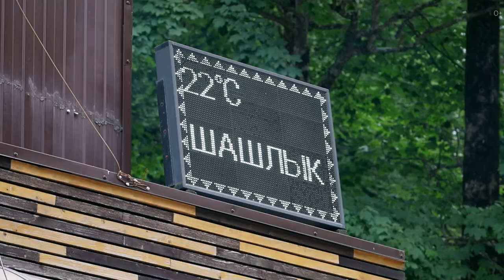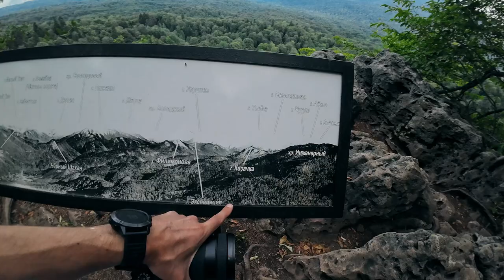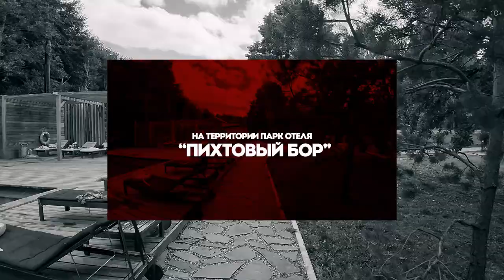Ты не был в Адыгее, если не посетил эти места! Азишская пещера и плато Лаго-Наки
В этом выпуске я продолжаю исследовать достопримечательности Республики Адыгея. Главной целью путешествия стала знаменитая Азишская пещера и плато Лаго-Наки. Хотите узнать, где лучший ресторан? Конечно, в горах! Смотрите видео, чтобы  вместе со мной насладится потрясающими видами на плато Лаго-Наки. А также узнать, как добраться в эти впечатляющие своей красотой места!

Подробнее смотрите в видео:
00:00 Анонс
01:27 По дороге к пещере
03:05 Азишская пещера: факты и особенности
04:57 Как добраться и когда лучше посещать
05:50 Легенды пещеры
08:53 Панорамная площадка возле пещеры
10:57 Ресторан "Племя" в парк-отеле "Пихтовый бор"
13:54 Плато Лаго-Наки
15:05 Туристические маршруты

Смотрите также наши последние ролики о путешествиях:

Топ 10 мест Москвы, которые ты обязан посетить. Знаковые места столицы России!
Тбилиси: от крепости Нарикала через Ботанический сад до серных бань. Эпизод 2
Ночной Тбилиси ШОКИРОВАЛ красотой - посмотрите сами!
Грузия: Боржоми, хинкали и тамада. Традиции застолья и вкус гостеприимства. Эпизод 2
Тбилиси: сердце Грузии - от Древних легенд до Современного шарма столицы. Эпизод 1
Путешествие по Приэльбрусью: горы, водопады и природные красоты
Сказочное путешествие в парк Лога: семейный отдых в Ростовской области
Прогулка по Пекину: Башни, Улочки, Фэншуй и У-Син. Часть 2
Топ 10 городов для мальчишника + подборка фильмов для вдохновения!